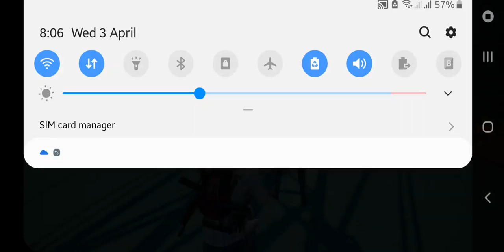PUBGM # Noobs_R_Playing(6)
Pubg Mobile On Mobile
Device- Samsung or Iphone
100% Noob